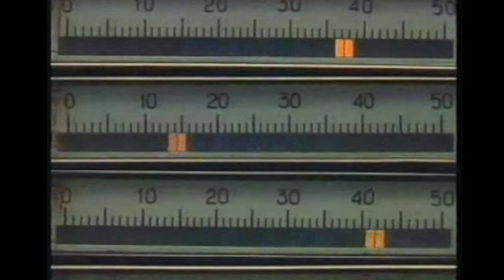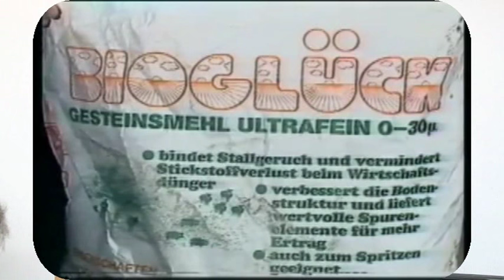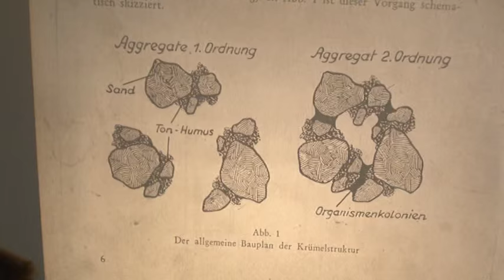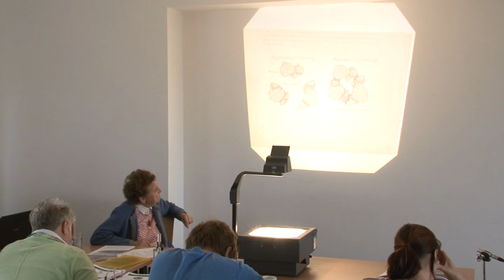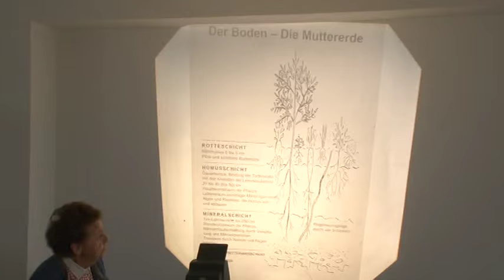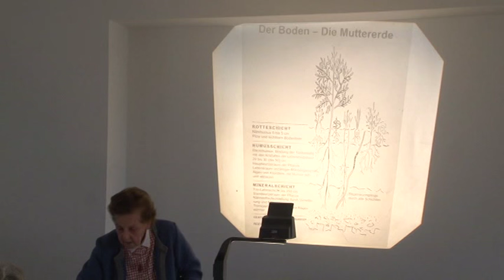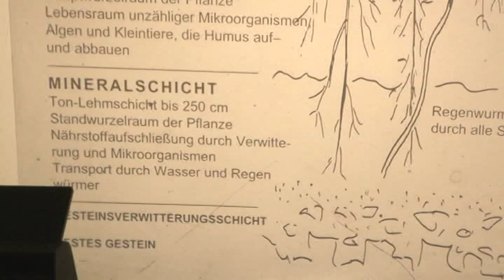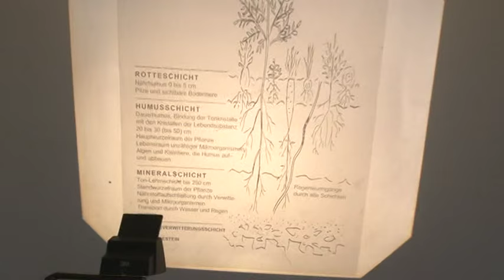bioforschung austria Bodenpraktikerausbildung Ing.Helga Wagner Lebendige Prozesse im Boden 1.Teil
Aufzeichnung aus der Bildungswerkstatt Mold vom 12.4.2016. Vortrag von Frau Ing.Helga Wagner im Rahmen der Ausbildung zum Bodenpraktiker 2016. Bodenbildungsprozesse und Interaktionen im beim Biolandbau geförderten Bodenleben werden beeindruckend dargestellt. Video Ing.Friedel Hans.